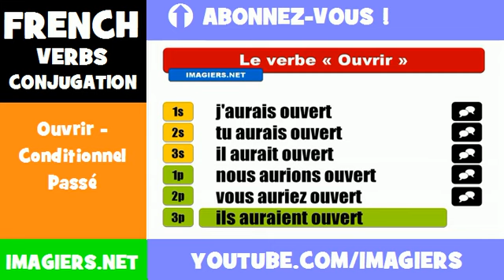French lesson = Ouvrir Conditionnel Passé